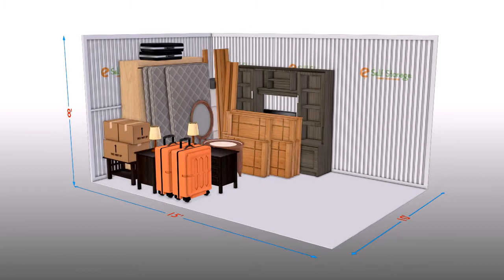Self 3D 15X10 Animation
Copyright: Tower Park Management Corporation